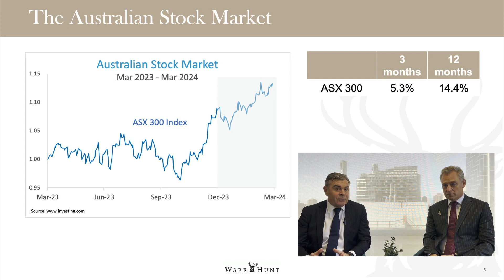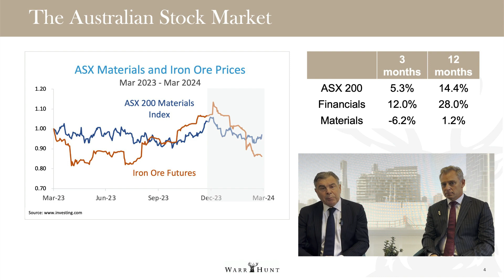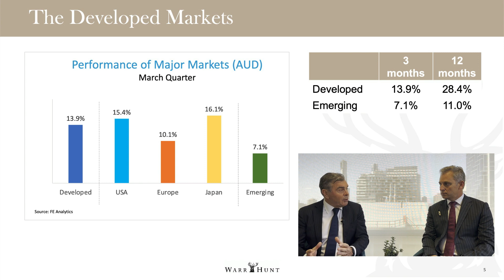Quarterly Market Update | 31 March 2024